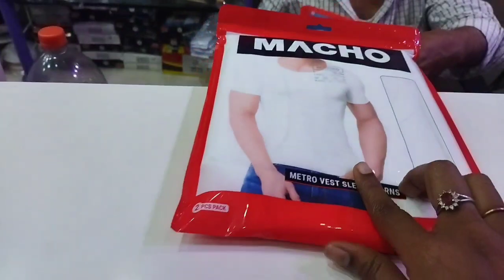ಫಸ್ಟ್ YouTube ಪೇಮೆಂಟ್ ಅಲ್ಲಿ Husband ಗೆ ಸರ್ಪ್ರೈಸ್ ಗಿಪ್ಟ್ 🎁 / ಏನ್ ಗಿಫ್ಟ್ ಕೊಟ್ಟೆ?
Hi everyone I am Parvati Kannada Vlogger